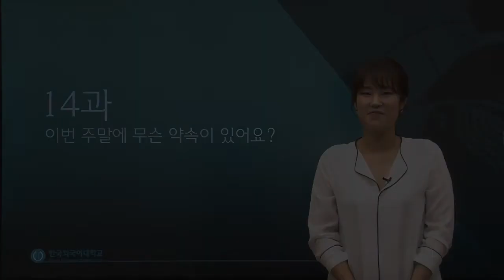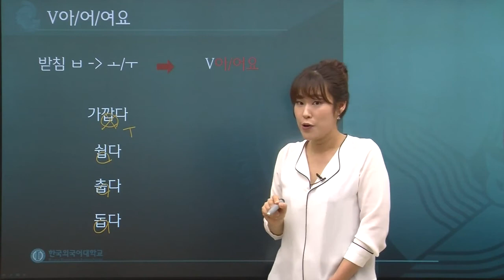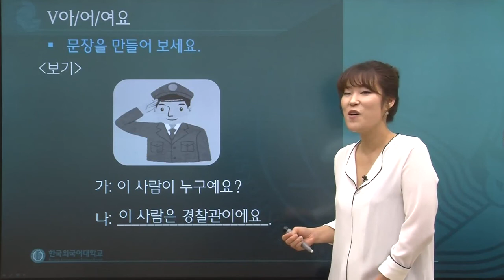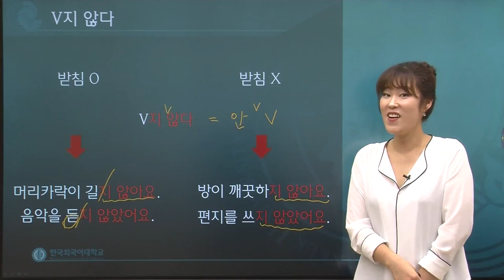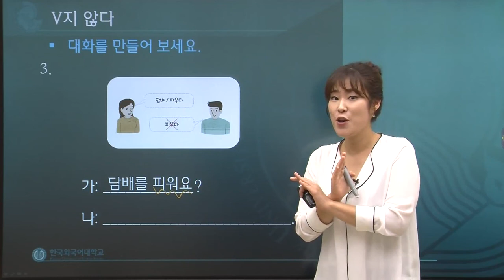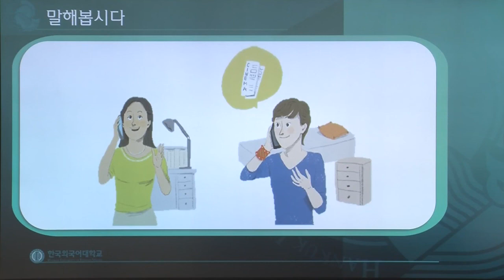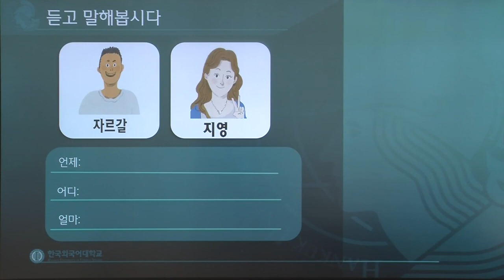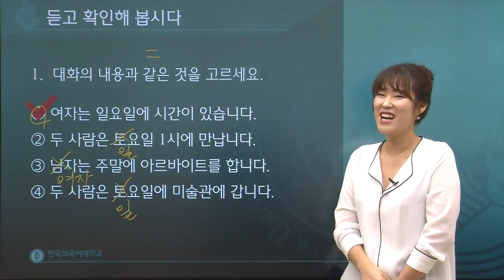한국어 1급 14과